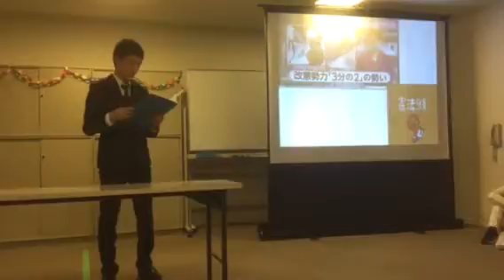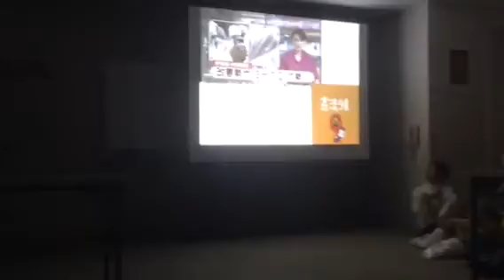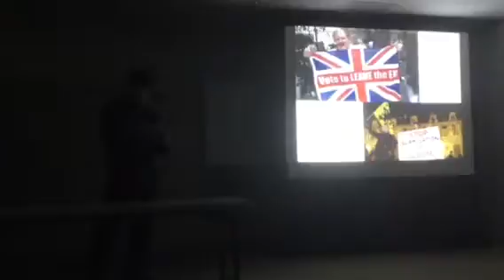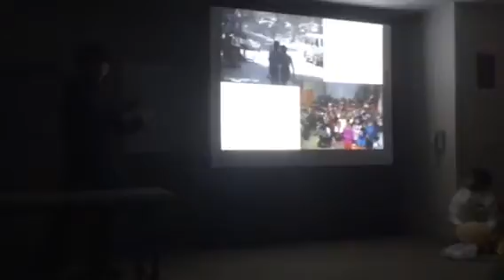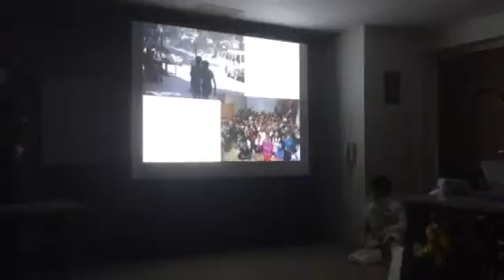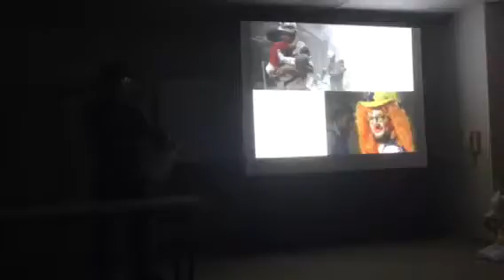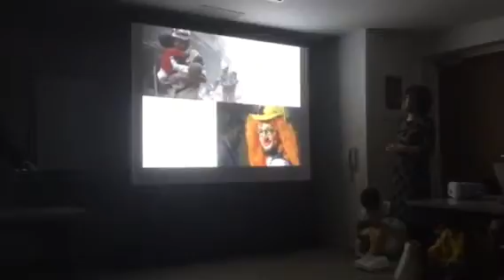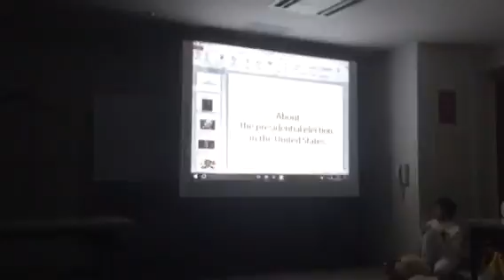グローバルキッズ英語会 2016年 news report (2)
戦争と平和について英語でリポート。